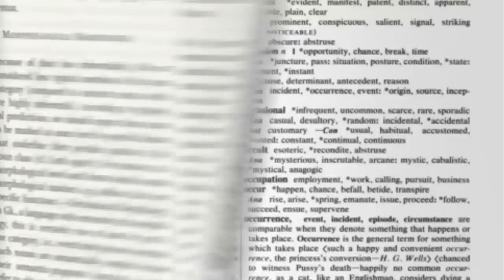🤣 Dave Chappelle - Birdshot, Buckshot Part 1 (Animated)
Dave Chappelle new animated special, Sticks & Stones Birdshot Buckshot Part 1!
Producers: Fred Laincz
_____________d[-_-]b_____________
🎥 EDITING SOFTWARE